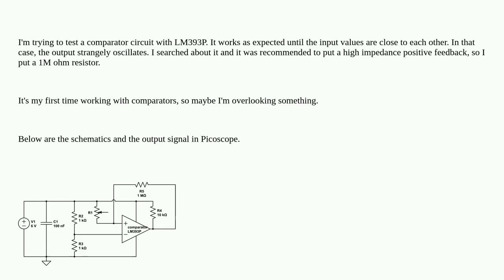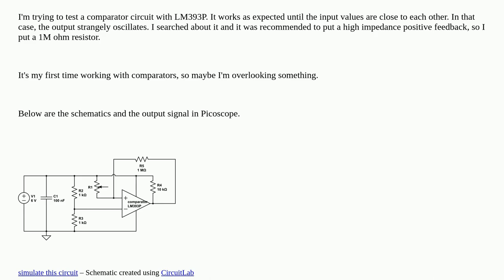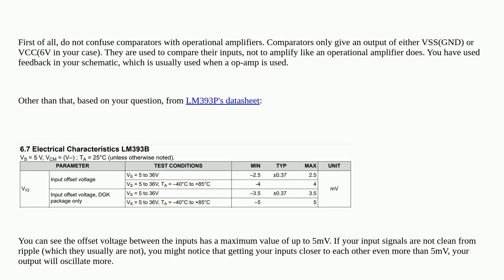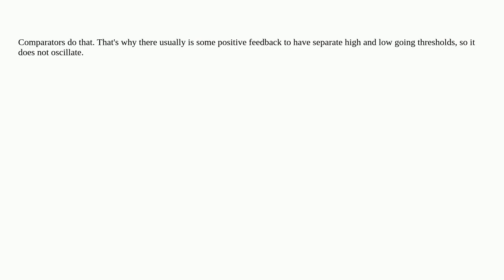Comparator output oscillating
A special thanks goes out to the community

  circuit-design comparator amplifier circuit-analysis integrated-circuit